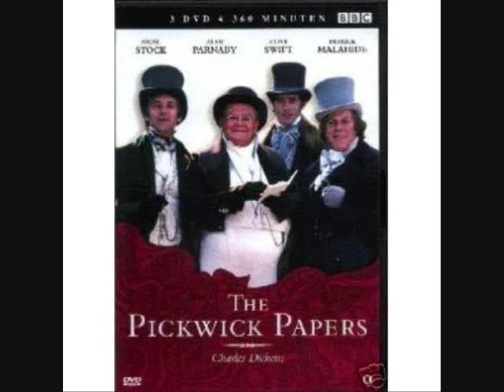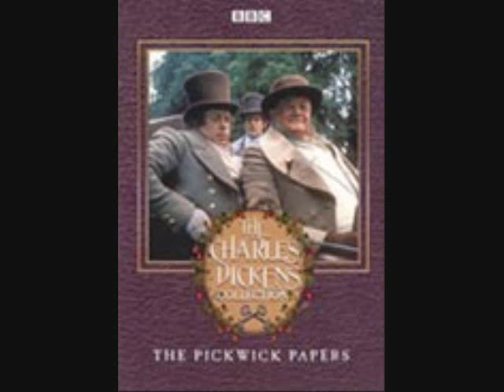The Pickwick Papers Themes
Beginning and end themes from BBC's 1985 adaptation of Charles Dickens' The Pickwick Papers. A funny little miniseries starring Nigel Stock, Clive Swift and Patrick Malahide.